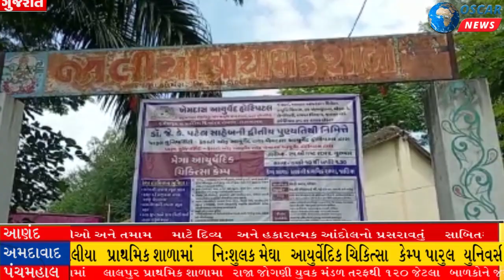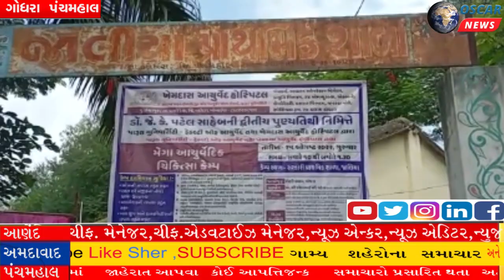જાલીયા પ્રાથમિક શાળામાં નિ:શુલક મેઘા આયુર્વેદિક ચિકિત્સા કેમ્પ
𝗟𝗮𝘁𝗲𝘀𝘁 𝗡𝗲𝘄𝘀: પારુલ યુનિવર્સીટી ના ફાઉન્ડર ચેરમેન સ્વ: ડો. જે.કે. પટેલની દ્વિતીય પુણ્યતિથિ નિમિતે ખેમદાસ આયુર્વેદિક હોસ્પિટલ સમલગ્ન પારુલ યુનિવર્સિટી, વાઘોડિયા તેમજ રોટરી ક્લબ ગોધરા અને જાલીયા ગ્રામ પંચાયતના સંયુક્ત ઉપક્રમે જાલીયા પ્રાથમિક શાળામાં નિ:શુલક મેઘા આયુર્વેદિક ચિકિત્સા કેમ્પનું આયોજન